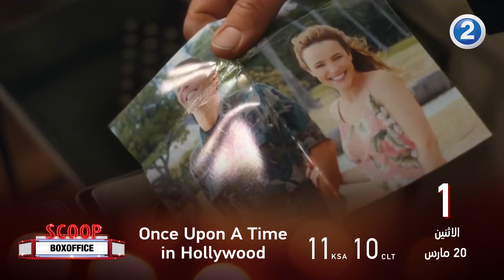أفضل 5 أفلام للمشاهدة خلال الأسبوع الأول من يوليو لا تفوتوها